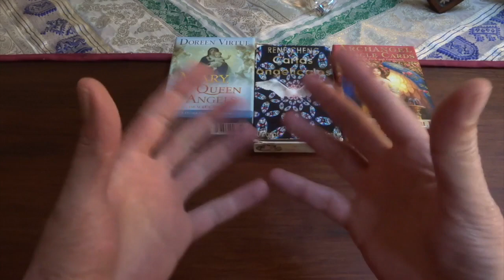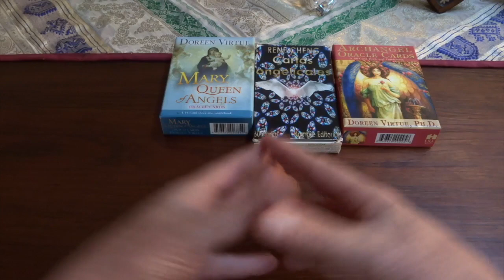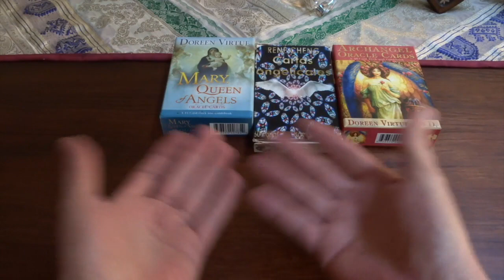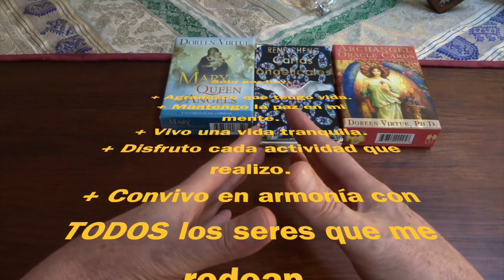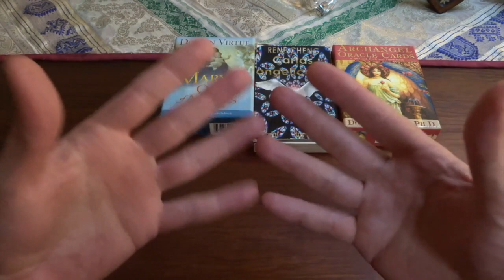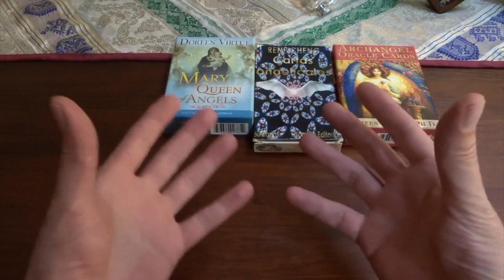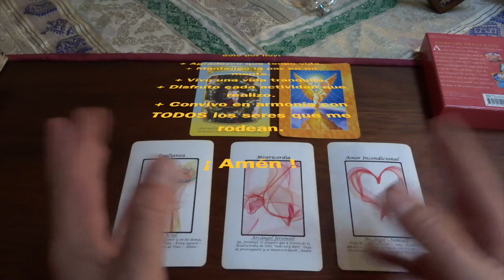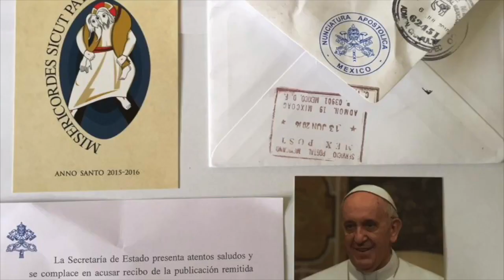Oráculo de ángeles del 16 al 22 de marzo del 2020 / Adamas - BienEstar Holístico canal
ORÁCULO O LECTURA:

Mensaje general de la Virgen María para toda la semana: la corte celestial te cuida y procura, incluyendo a los tuyos.
Miércoles y Jueves: arcángel Jeremiel: confianza.
Viernes, sábado y domingo: arcángel Chamuel: amor incondicional.
Mensaje adicional de los ángeles para todos nosotros, en especial, para los que cumplen años o celebran algo: escucha a tu intuición, como los niños índigo y cristal.

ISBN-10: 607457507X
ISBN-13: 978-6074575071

¡ Infinitas GRACIAs !